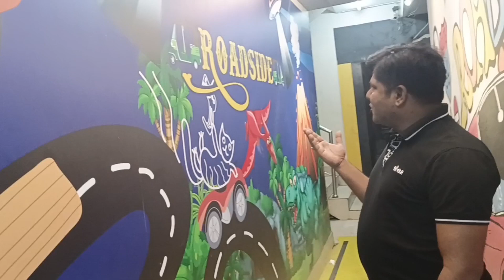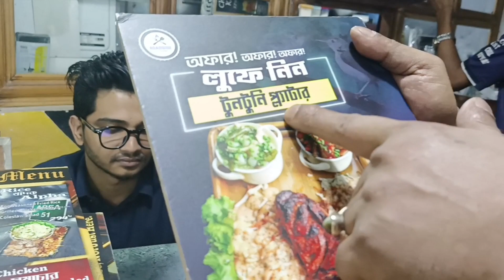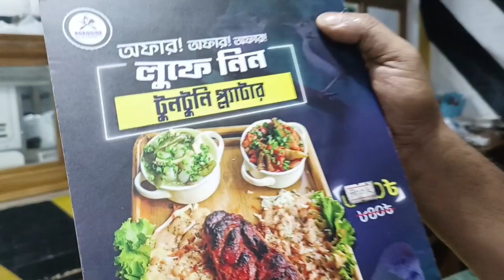রোড সাইড কিচেনে একটি খাবার কিনলে পরের টি ১৪৯ টাকায় বালতি প্ল্যাটার! টুনটুনি প্ল্যাটার!!Food review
রোড সাইড কিচেনে বালতি প্ল্যাটার টুনটুনি প্ল্যাটারে ধামাকা অফার!!| Food review in Road Side kitchen | of Bangladesh |

প্রিয় ভাই ও বোনেরা আসসালামু আলাইকুম আপনারা কেমন আছেন আশা করি ভালো আছেন বলছি ভোজন বিলাসী ভাই ও বোনদের উদ্দেশ্যে যারা    বালতি প্ল্যাটার বা টুনটুনি প্ল্যাটার অফার দেখে রোড সাইড কিচেনে খেতে চান তাদের জন্য কিছু গুরুত্বপূর্ণ বিষয় ভিডিও তে তুলে ধরেছি আশা করি ভিডিও টি দেখলে বুঝতে পারবেন ও অনেক ভালো লাগবে, প্রিয়    ভিউয়ার্স ভিডিও টি ভালো লাগলে লাইক কমেন্টে শেয়ার করে আমার পাশে থাকার জন্য সবিনয়ে অনুরোধ রইল ধন্যবাদ।

location :-Road side kitchen, Mohammadpur Noorjahan road, Dhaka, Bangladesh.